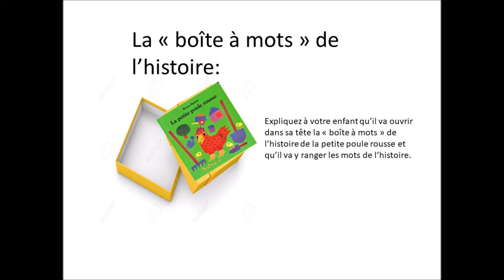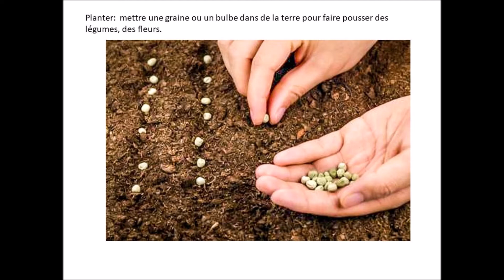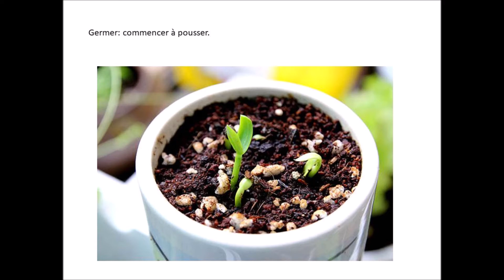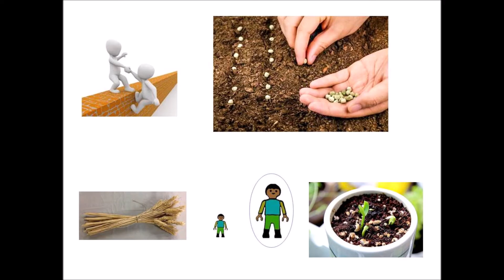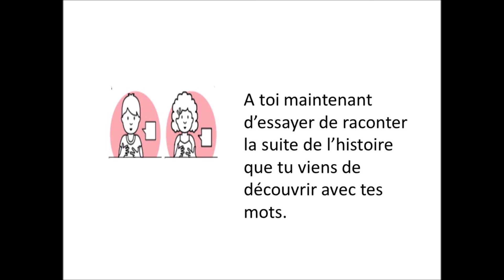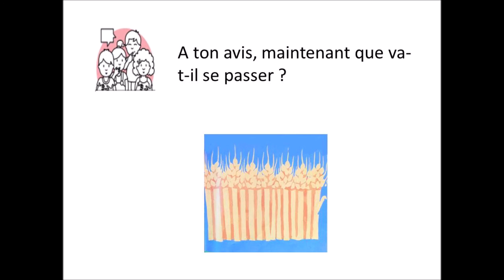épisode 2 narramus la petite poule rousse